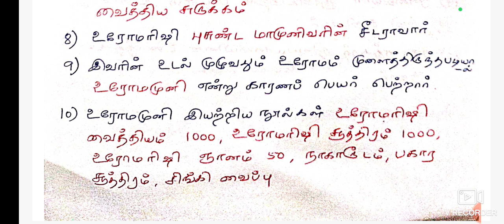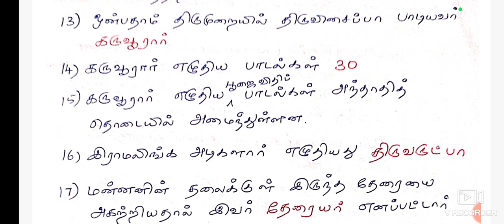நாட்டுப்புறப் பாடல்கள் மற்றும் சித்தர்கள் தொடர்பான கேள்வி பதில்கள் பகுதி 3|TNPSC|GENERAL TAMIL